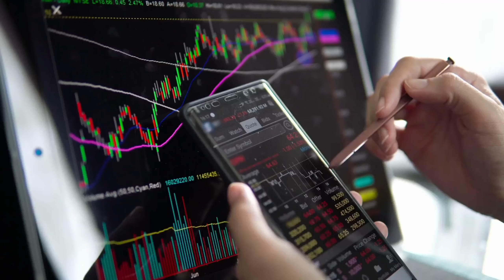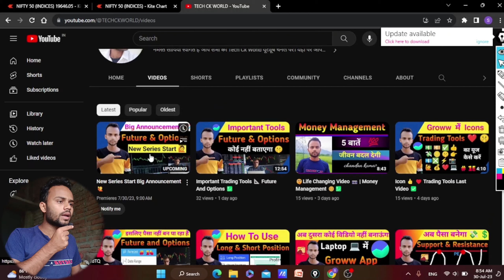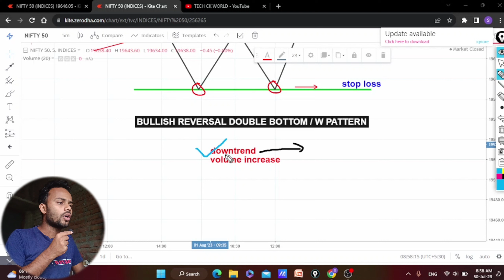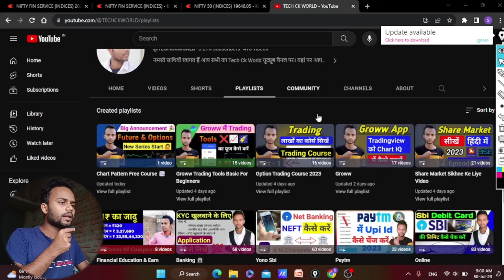W Chart 📉 Pattern | Bullish Reversal Chart Pattern ✅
Note 👉 I am not SEBI register this video is only for education purpose.

📽️ अन्य विडिओं : -

Bullish Reversal Chart Pattern
W Chart Pattern Basic Trading